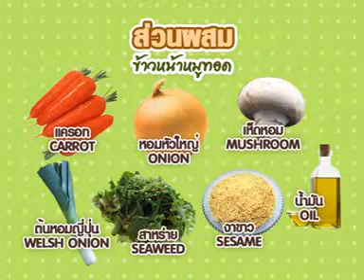Can I Cook เจ้ากุ๊กตัวน้อย ข้าวหน้าหมูทอด Part1